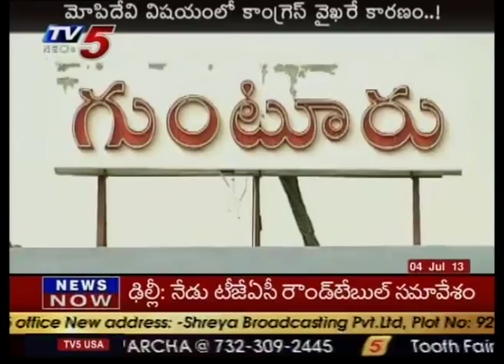Mopidevi Venkataramana joins To YSRCP - TV5